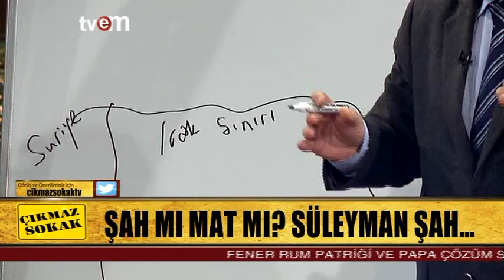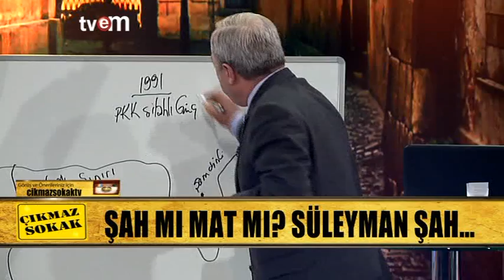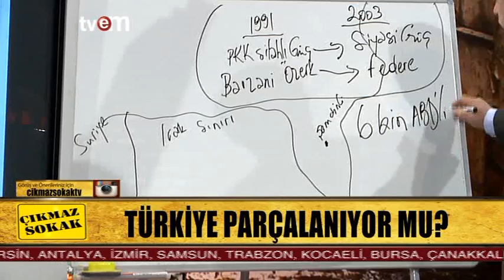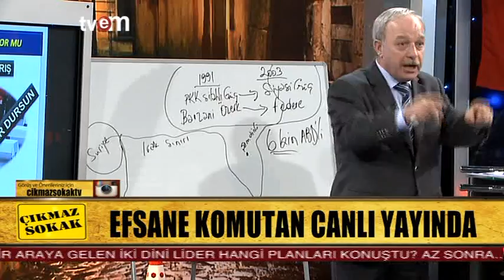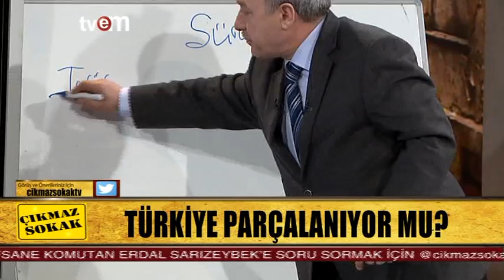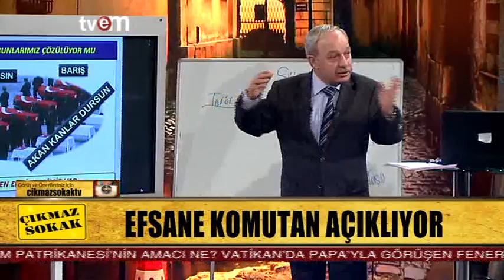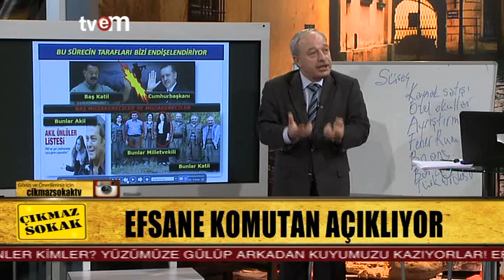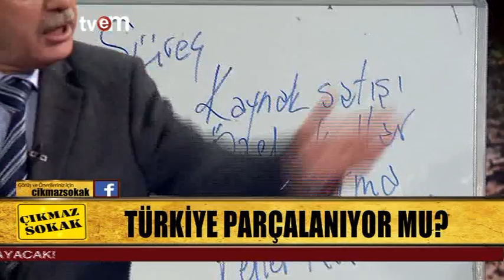ÇIKMAZ SOKAK 24.02.2015 TVEM